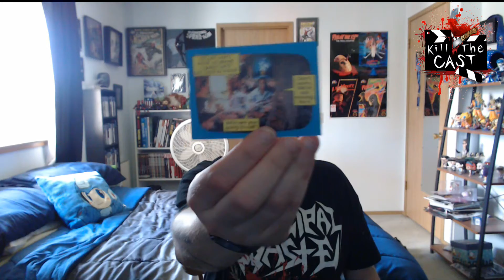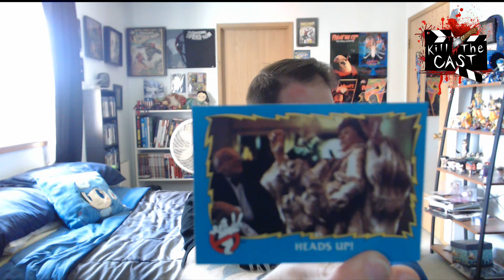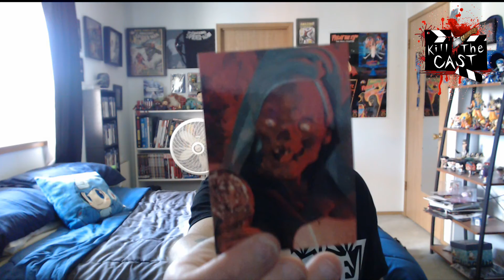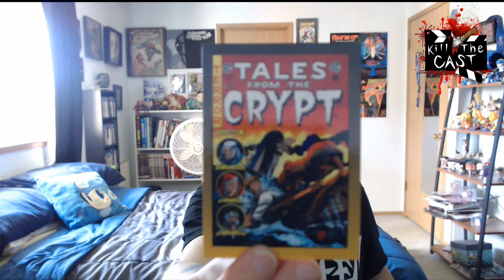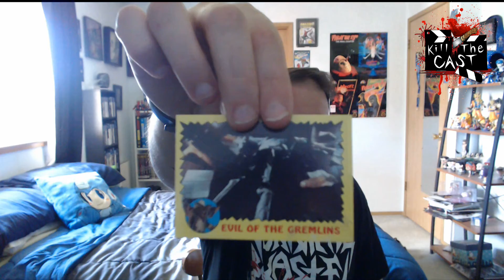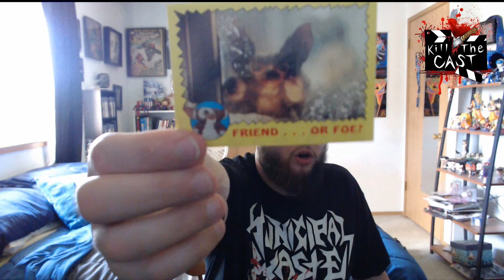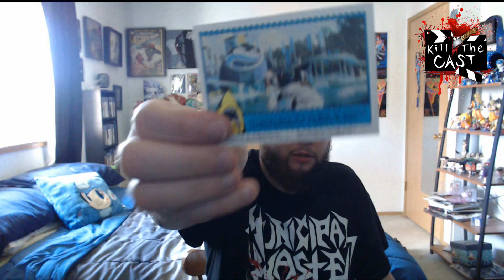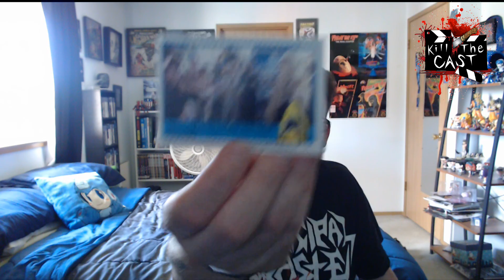Opening 90's Movie Trading Card Packs.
Jay opens some horror themed 90's movie trading card packs.